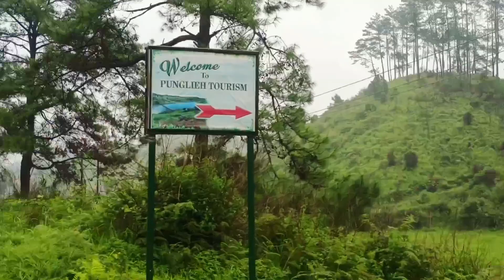Nongstoin Meghalaya / Guwahati to Shillong New Road / mvideos